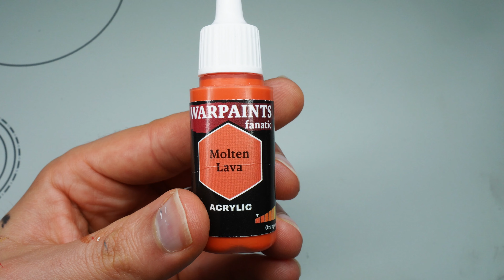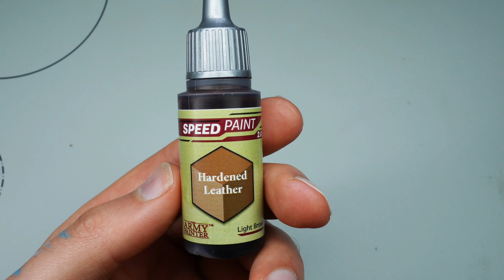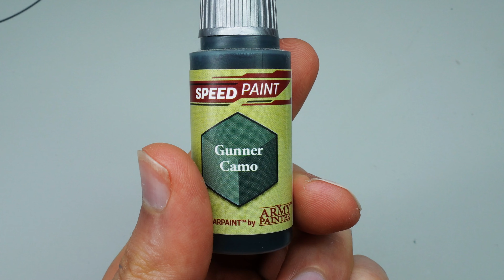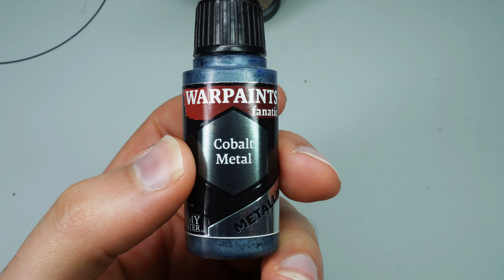How to paint Kroot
I hope you enjoy the video. If you have any questions just ask in the comments below!

These videos aren't designed to be entertainment. My channel is and always has been about demonstrating and showing people how to get better at painting.

I am the Ryan Air of painting channels.

It's just you, me and the paint!

Special thanks to The Army Painter for making these videos possible.

Oak Brown
Pale Sand
Tidal Blue
Frost Blue
Eternal Hunt
Emerald Forest
Rainforest
Matt black
Matt White
Scarab Green
Ancient Stone
Strong Skin Shade
Cobalt Metal
Mithril
Molten Lava
Disgusting Slime
Barren Dune
Glowing Inferno
Warped Yellow
Grim Black Speed Paint
Hardened Leather Speed Paint

Gunner Camo Speed Paint